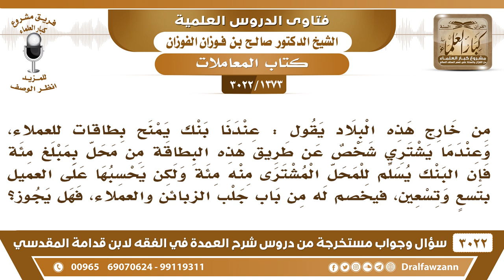[1373 -3022]يوجد بنك يمنح بطاقات للعملاء فمن يشتري عبر هذه البطاقة يخصم له من سعر البضاعة فما الحكم؟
-"[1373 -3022] السؤال: السائل من خارج هذه البلاد يقول: عندنا بنك يمنح بطاقات للعملاء، وعندما يشتري شخص عن طريق هذه البطاقة من محل بمبلغ مئة فإن البنك يسلم للمحل المشترى منه مئة ولكن يحسبها على العميل بتسعٍ وتسعين، فيخصم له من باب جلب الزبائن والعملاء، فهل يجوز؟
الجَوَابُ: هذا ربا، أنتم مُحْتَالِينَ على الربا، وآخذين ثمن البطاقة منك ما تبرعوا بها لك، آخذينه منك مضيفينه على القيمة، هذا كله من الحيل الباطلة، نعم.
للاشتراك في قناة الشيخ صالح الفوزان

للاستفسار والإقتراحات والدعم
رئيس الفريق
لمشروع كبار العلماء